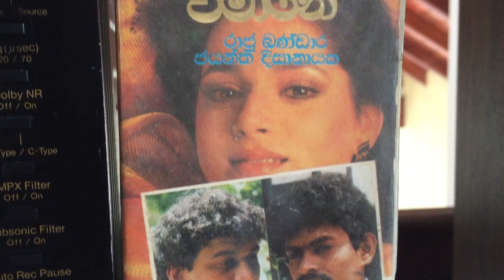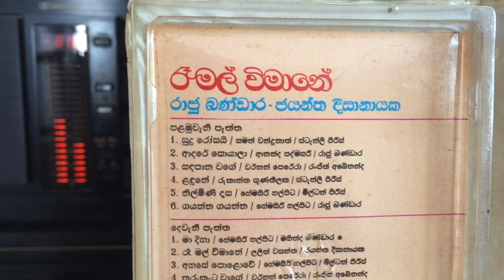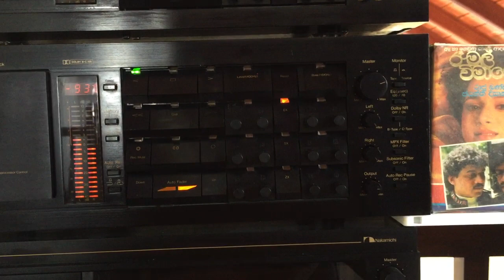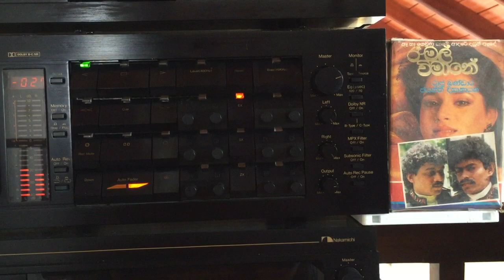Jayantha Disanayake: Rae Mal Vimane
Lyrics: Lalith Wasantha; Melody: Jayantha Disanayake